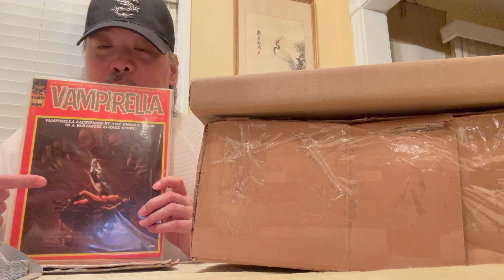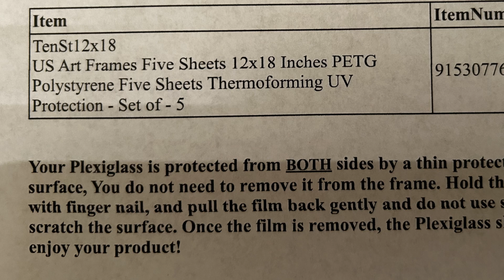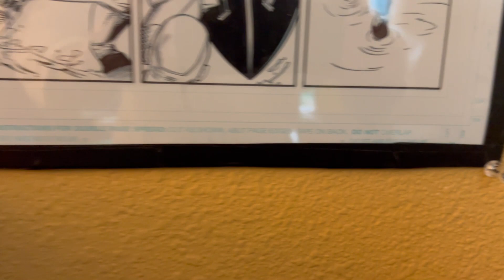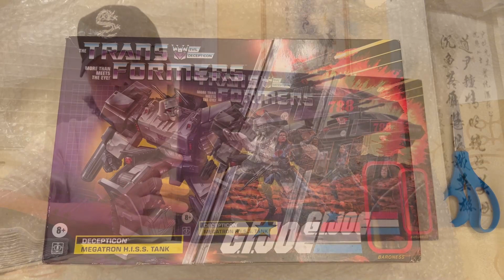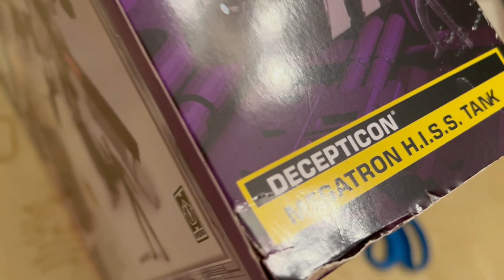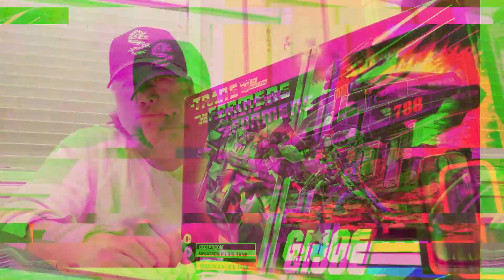1st Mail Calls of 2024!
Another year has come. Here are my 1st mails calls of 2024! Comics? Action figures? Whatever they are, you can bet this will kick off the fandom and collecting mayhem this year.